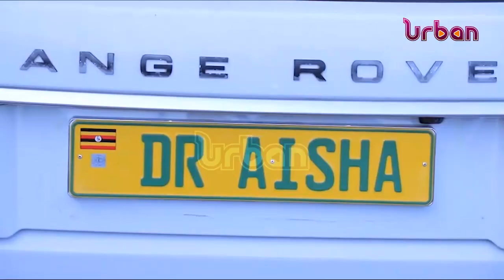PM Nabbanja urges parents to nurture and educate children